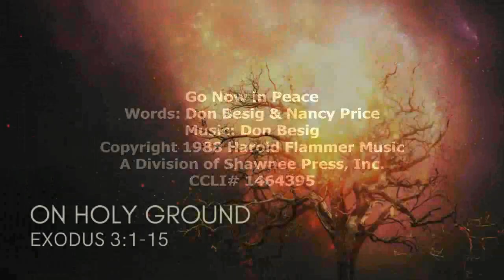CCUMC Worship 5 28 23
Worship with us in person Sundays at 9:30 am.

Pentecost Sunday
9:30 am Service

Sermon:
On Holy Ground (Exodus 3:1-15)
Rev. Macon Armistead, preaching

Coronado Community United Methodist Church

CCLI and CVLI License # 1464395